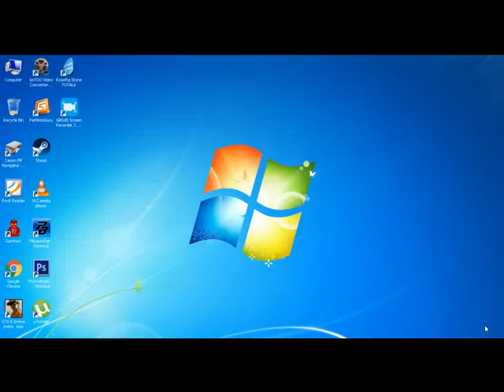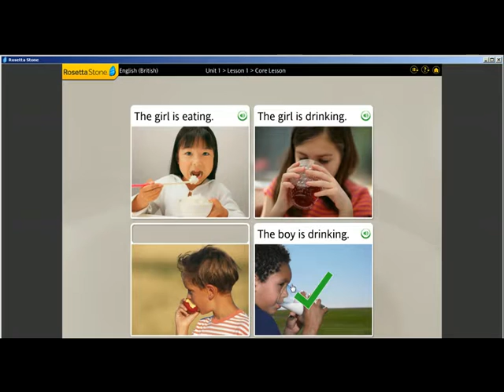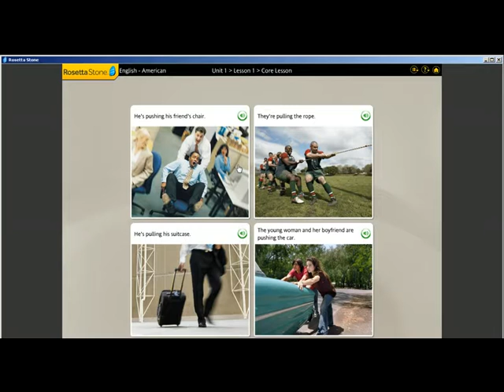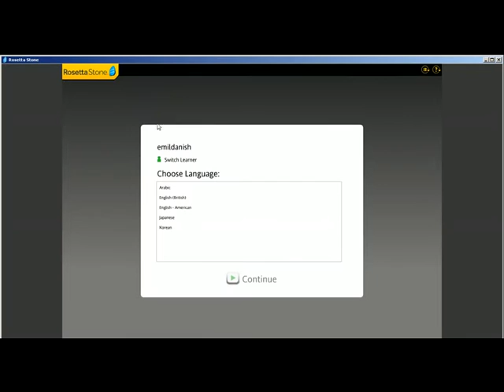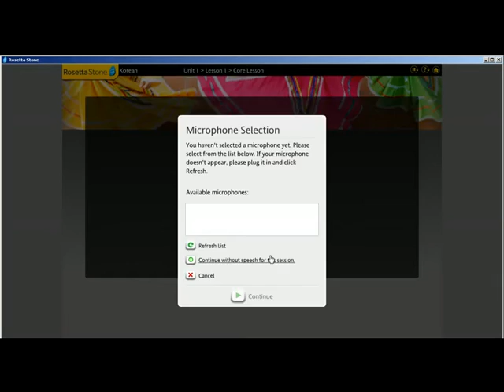Aplikasi Pembelajaran Bahasa Interaktif-Rosetta Stone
Program Aplikasi Bahasa Dunia
Cara Install Rosetta Stone Full 50.4 GB

Dapatkan Aplikasi Perangkat Lunak Pembelajaran Bahasa Seluruh Dunia :
Kursus yang ditawarkan :
- Reading, Writing, Speaking and Listening
- Reading, Writing, Speaking and Listening-Extended
- Speaking and Listening
- Reading and Writing